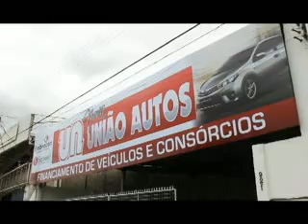Em Chorozinho-CE/ Paulista é preso por policiais Rodoviários Federais.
Thiago de Sá Vilela de apenas 21 anos, foi preso na Manha de quarta-feira (03) por policiais Rodoviários Federais quando seguia viagem para São Paulo em um ônibus. Segundo o policial Rodoviário Federal Rodrigo Maia quando um ônibus da empresa Itapemirim que seguia de Fortaleza com destino a  cidade de São Paulo se aproximou do posto policial em triângulo do Chrozinho no KM 70 da BR-116 por volta das 10:30 da manhã, os policias que estavam de plantão resolveram para o ônibus e efetua uma vistoria nos passageiros e em algumas bagagens de mão. Para a surpresa dos policiais na bagagem conduzida por Thiago foram encontrados cerca de 3.000 comprimidos de ecstasy e mais 3.000 papelotes contendo uma droga conhecida como LSD. Reportagem: Alex Montenegro. Imagens: Carlos Brito